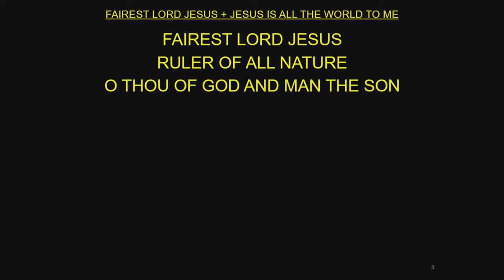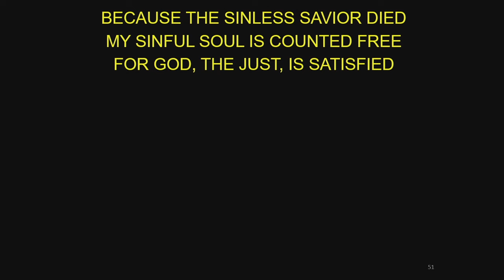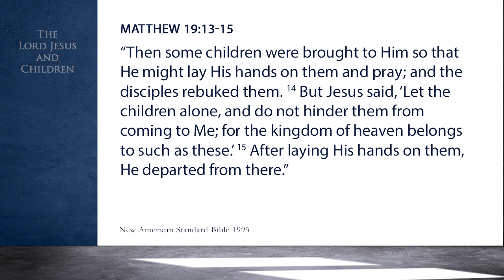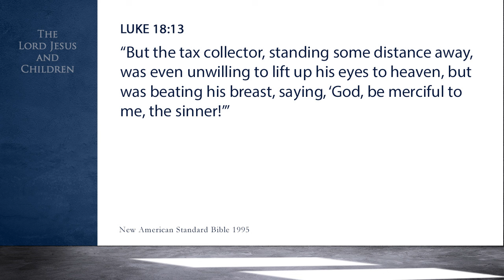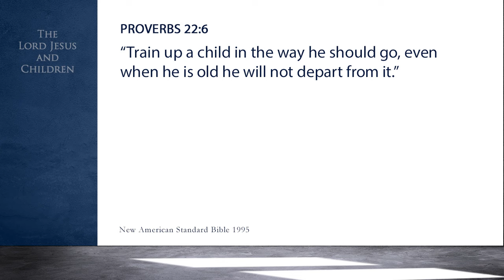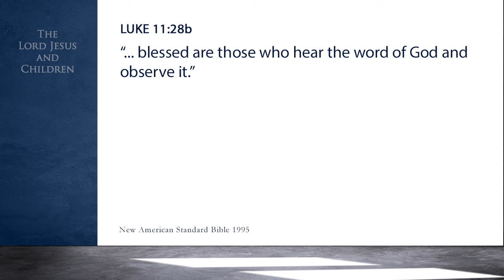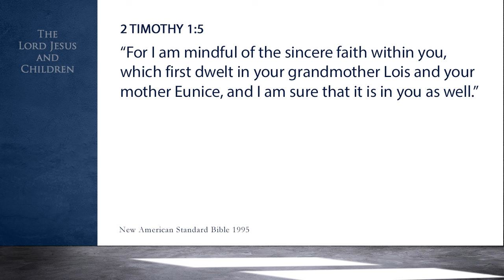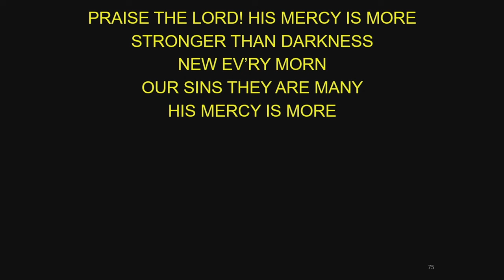HRCC SUNDAY SERVICE APRIL 7 2024 The Lord Jesus and Children (Matthew 19:13-15)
HRCC SUNDAY SERVICE APRIL 7 2024 The Lord Jesus and Children (Matthew 19:13-15) By Ptr. Bob Amigo